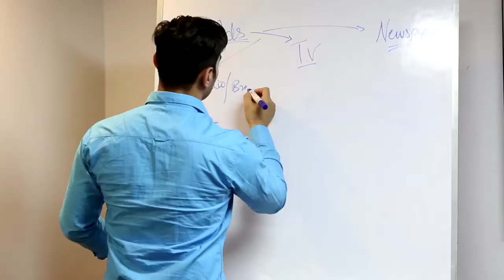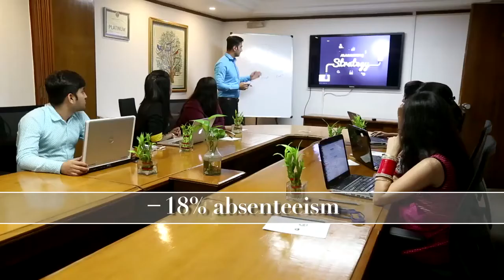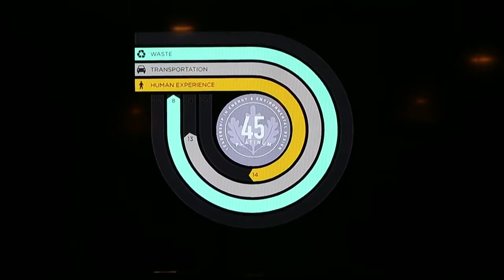USGBC-LEED scales up the performance of Paharpur Business Centre | Kamal Meattle